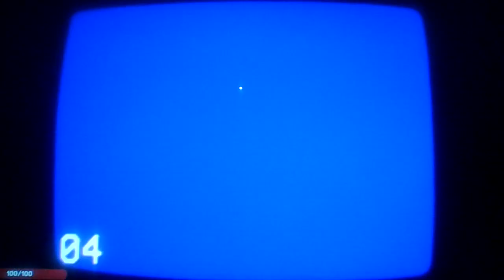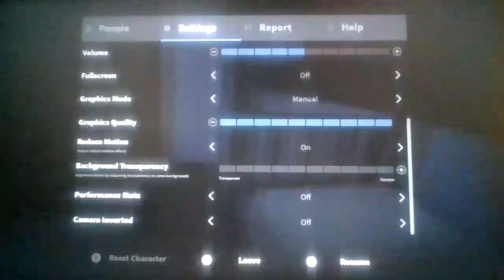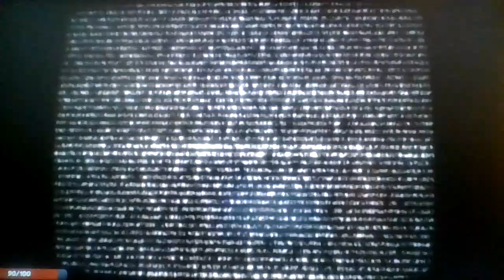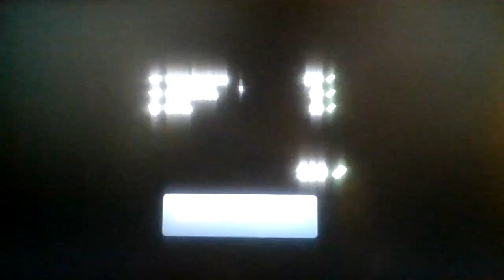Roblox The Adventures Of John And Mark (STORY)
Idk